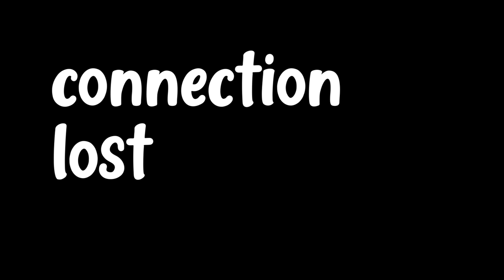Richard Brown Filming BIG BOY 4